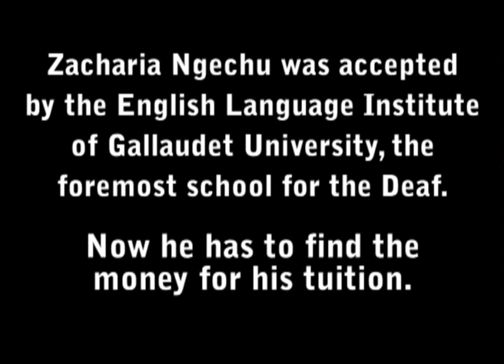Real English® Fundraiser for the Deaf: Introduction by Michael Marzio (Short Version)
This Fundraiser has been completed. Zach is now attending a school for the deaf in Kenya.